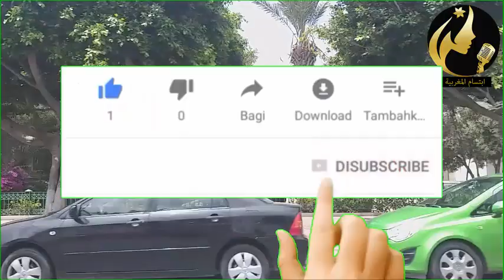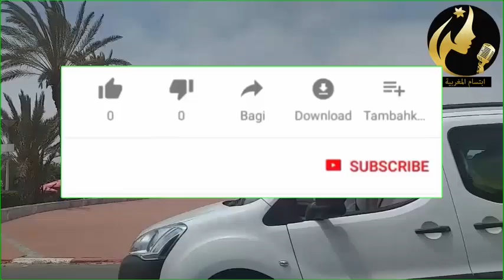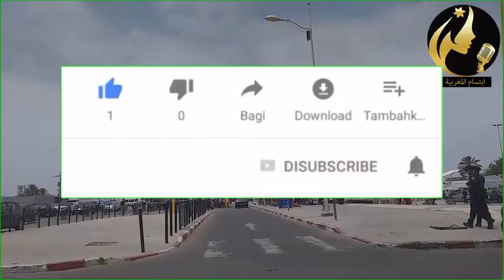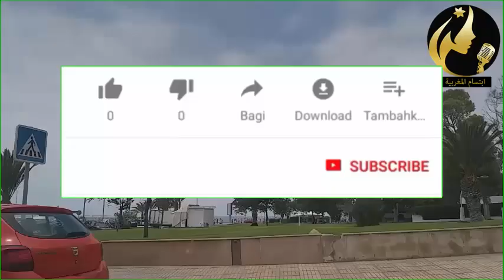أقوى رد على مولات المـ ـبيض بعد ما هـ, ـدداات لطيفة رافت بأخد بنـ .ـتها ألماس و سـ ـباات اليوتبرز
@ ابتسام المغربية
الصحراء المغربية
ابراهيم غالي
الصحراء المغربية 2020
الصحراء المغربية عبر التاريخ
الصحراء المغربية جريدة
الصحراء المغربية موضوع
الصحراء المغربية عبر التاريخ pdf
الصحراء المغربية pdf
الصحراء المغربية تاريخها وجغرافيتها
الصحراء المغربية ويكيبيديا
خريطة الصحراء الغربية
جريده الصحراء المغربيه الاخباريه
اغنيه الصحراء المغربيه في فرنسا صور
بنات الصحراء المغربيه
مشكلة الصحراء المغربيه
جريده الصحراء المغربيه
صور الصحراء المغربيه
حفلات الزواج في الصحراء المغربيه
الصحراء المغربية
الصحراء المغربية 2020
الصحراء المغربية اغنية روعة
الصحراء المغربية اغنية
الصحراء المغربية اليوم
الصحراء المغربية الجزيرة
الصحراء المغربية france 24
الصحراء المغربية العميق
الصحراء المغربية معتز مطر
الصحراء المغربية راغب السرجاني
الصحراء المغربية الشرقية
الصحراء المغربية الان
الصحراء الغربية فرانس 24
شنقريحة
شنقريحة قائد القوات البرية
شنقريحة سعيد
شنقريحة من هو
شنقريحة والمغرب
شنقريحة في الامارات
شنقريحة في روسيا
شنقريحة يضحك
شنقريحة ليبيا
السعيد شنقريحه
تهديد شنقريحه للمغرب
الجنرال شنقريحه
شنقريحه يتحدث عن صفة
خطاب شنقريحه
السعيد شنقريحه ويكيبيديا
سعيد شنقريحه
السعيد شنقريحه قائد القوات البرية
شنقريحة
شنقريحة يهدد المغرب
شنقريحة اليوم
شنقريحة روسيا
شنقريحة والمغرب
شنقريحة في روسيا
شنقريحة الدستور
شنقريحة يرد على المغرب
شنقريحة المغرب عدو
شنقريحة وعلي بن علي
شنقريحة يعلن الحرب
شنقريحة العدو الكلاسيكي
شنقريحة يتكلم
شنقريحة في الامارات
شنقريحة
شنقريحة سعيد
شنقريحة السعيد
شنقريحة ليبيا
شنقريحة يشرف عل تمرين بالذخيرة
البوليساريو
البوليساريو اليوم
البوليساريو من هم
البوليساريو خريطة
البوليساريو والجزائر
البوليساريو موريتانيا
البوليساريو 2020
البوليساريو الصحراء الغربية
البوليساريو في الكركرات
جبهة البوليساريو و فلسطين
ماهي البوليساريو
موقع البوليساريو
البوليساريو في الكركرات
جبهة البوليساريو
صورة البوليساريو
عصابة من البوليساريو
رئيس البوليساريو
البوليساريو في الكركرات
البوليساريو اليوم
البوليساريو تعلن الحرب
البوليساريو والمغرب
البوليساريو من هم
البوليساريو وثائقي
البوليساريو ضد المغرب
البوليساريو الكركرات
البوليساريو الجزائر
البوليساريو في المغرب
البوليساريو تقصف المغرب
البوليساريو تنتصر
البوليساريو و المغرب
جبهة البوليساريو و المغرب
جمهورية البوليساريو والمغرب
البوليساريو و المغرب العربي
البوليساريو و المغرب اذان
البوليساريو و المغرب صلاة
البوليساريو و المغرب والجزائر
البوليساريو و المغرب الاوسط
البوليساريو و المغرب الاقصى
البوليساريو و المغربي
البوليساريو والمغرب
المغرب والبوليساريو
الجزائر و المغرب
الجزائر و المغرب خاوة خاوة
الجزائر و المغرب مباراة
الجزائر و المغرب حدود
مباريات الجزائر و المغرب
خريطة الجزائر و المغرب
توقيت الجزائر و المغرب
مباراة الجزائر و المغرب مباشر
مباراة الجزائر و المغرب اليوم
اغنية الجزائر و المغرب خاوة خاوة
اجمل تيك توك في الجزائر و المغرب
الدول الاسلاميه في الجزائر و المغرب
اخر التطورات بين الجزائر و المغرب
غلق الحدود بين الجزائر و المغرب
الفتنة بين الجزائر و المغرب
مقارنه بين الجزائر و المغرب
مبارات الجزائر و المغرب
الجزائر و المغرب والصحراء الغربية
الجزائر والمغرب خاو خاو
الجزائر والمغرب اليوم
الجزائر والمغرب 2020
المغرب والجزائر
اغنية الجزائر والمغرب
اخبار الجزائر والمغرب
حدود الجزائر والمغرب
الحرب بين الجزائر والمغرب
اسبانيا و المغرب
خريطة اسبانيا و المغرب
حرب اسبانيا والمغرب
مباراة اسبانيا و المغرب
مساحة اسبانيا و المغرب
حدود اسبانيا و المغرب
اسبانيا المغرب
اسبانيا المغرب بين الذاكرة والحاضر
مسافة بين اسبانيا و المغرب
تحليل نص النفق الرابط بين اسبانيا و المغرب
مشاهدة مباراة اسبانيا و المغرب
بث مباشر اسبانيا و المغرب
اهداف اسبانيا و المغرب
اسبانيا و المغرب مباشر
النفق الرابط بين اسبانيا و المغرب
اسبانيا والمغرب
اسبانيا والمغرب تعليق عصام الشوالي
المغرب واسبانيا
المسافة بين المغرب وإسبانيا
المغرب واسبانيا بتعليق الشوالي
عالم نور و منتجات اسبانيا في المغرب
مباراه المغرب واسبانيا
مباراة المغرب واسبانيا بتعليق الشوالي كاملة
مسافة بين المغرب وإسبانيا
اهداف المغرب واسبانيا
اسبانيا والمغرب 2-2
فتح الحدود بين اسبانيا والمغرب
وصول طايره اسراييليه للمغرب امينة
وصول طايره اسراييليه للمغرب العربي
التطبيع مع اسرائيل
التطبيع مع إسرائيل بالانجليزي
التطبيع مع اسرائيل المغرب
التطبيع مع اسرائيل السودان
التطبيع مع إسرائيل معنى
التطبيع مع اسرائيل اسلام ويب
التطبيع مع اسرائيل العراق
التطبيع مع اسرائيل الامارات
التطبيع مع اسرائيل السعودية
التطبيع مع اسرائيل بالفرنسية
ما معنى التطبيع مع اسرائيل
التطبيع مع اسرائيل من الوجهة الدينية
عبدالله النفيسي التطبيع مع إسرائيل
ماهو التطبيع مع اسرائيل
ضد التطبيع مع اسرائيل صور
حكم التطبيع مع اسرائيل
موقف الشرع من التطبيع مع إسرائيل
ماذا يعني التطبيع مع اسرائيل
السعودية تؤيد التطبيع مع إسرائيل
السودان التطبيع مع اسرائيل
التطبيع مع اسرائيل
التطبيع مع اسرائيل من علامات الساعة
التطبيع مع اسرائيل السودان الاتجاه المعاكس
التطبيع مع اسرائيل جو شو
التطبيع مع اسرائيل عدنان ابراهيم
التطبيع مع اسرائيل وسيم يوسف
التطبيع مع اسرائيل حلال ام حرام